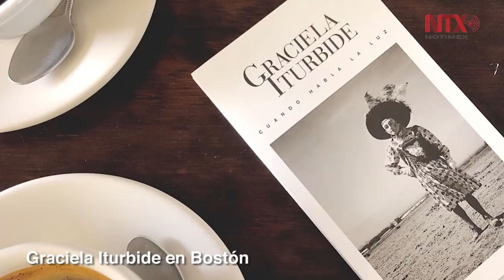Corte Informativo 23-02-19